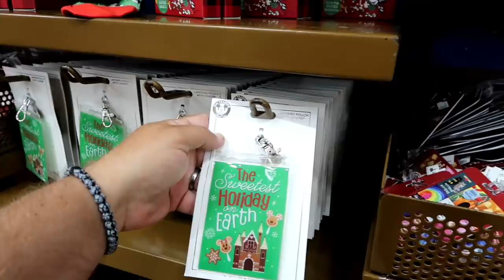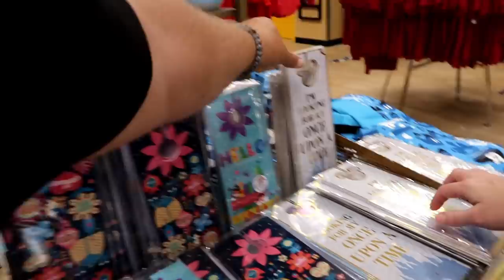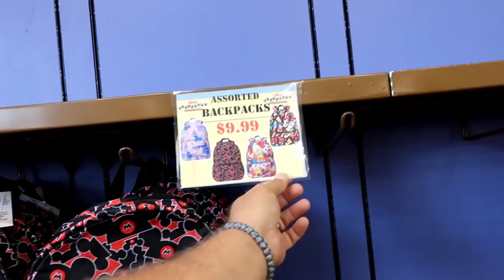NEW Disney Character Warehouse UPDATE 9/20/2020 Vineland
Hey Guys!

Vineland is open!
Well we finally made it back to the Warehouse only a few days after it's reopening. With the new reduced hours and virtual Que, we will be trying to go when our schedules work out.
Hope you enjoy, it's only been six months since the last one.
So it may be a bit wobbly here and there so. There's That.

Thank you so much to our Patrons Cheri M, Jean B, Karen S, Susy, Jane H and Mary P.